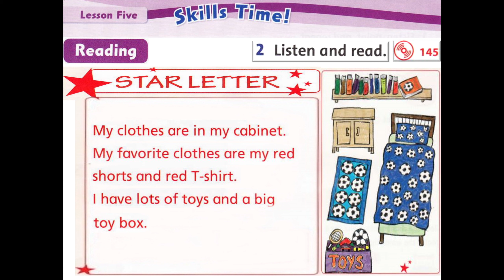Level 1- Unit 13 - Part E (Reading) - Star Letter!